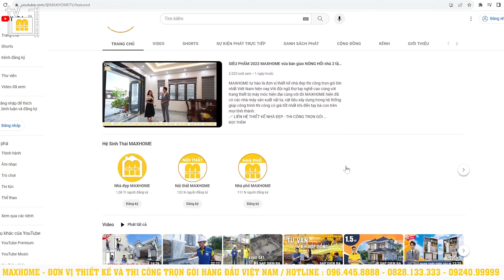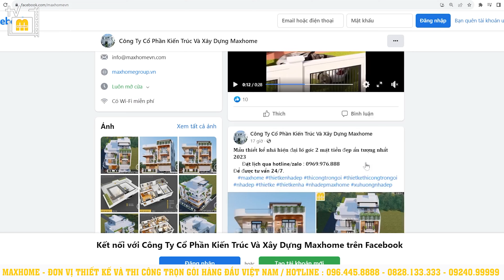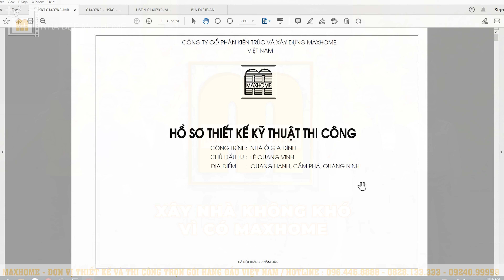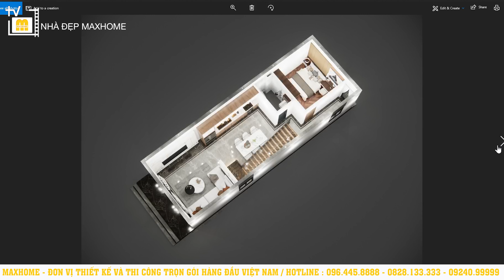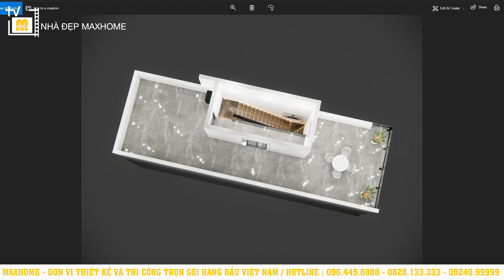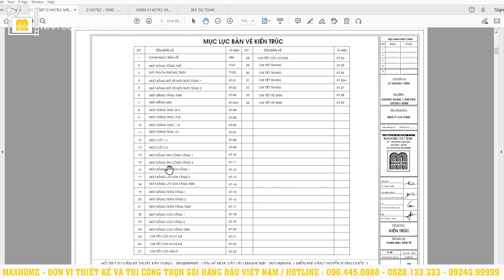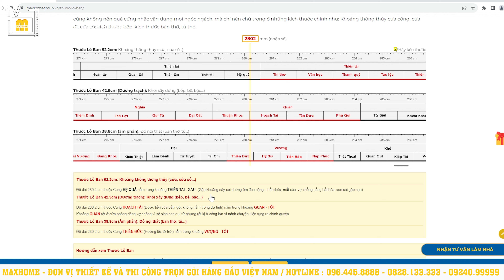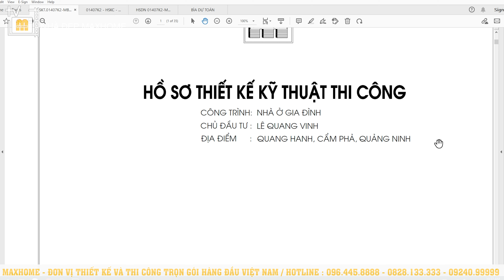1,6 tỷ TRỌN GÓI nhà phố 2,5 tầng SIÊU ĐẸP và HIỆN ĐẠI do MAXHOME thiết kế thi công| MH02250